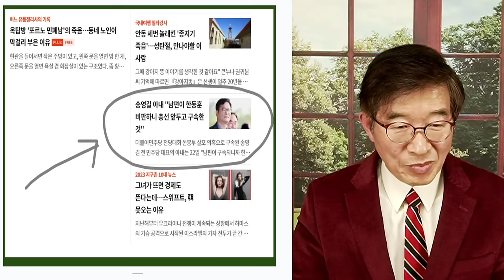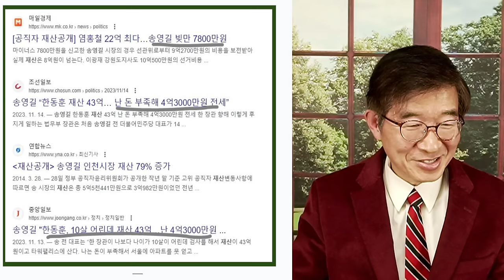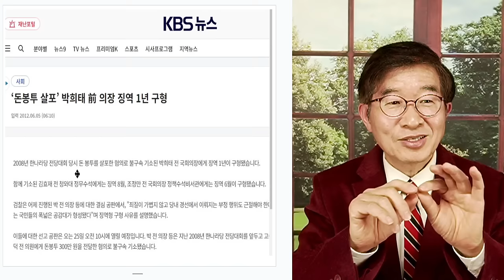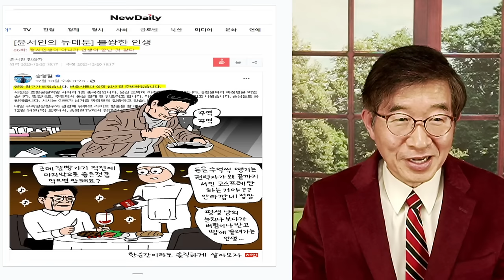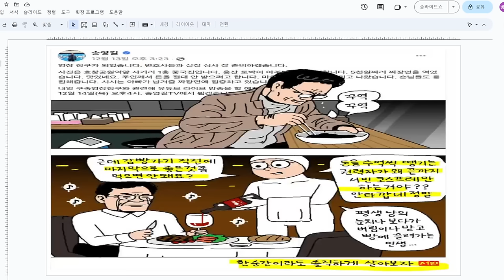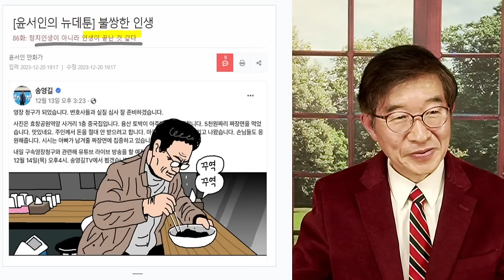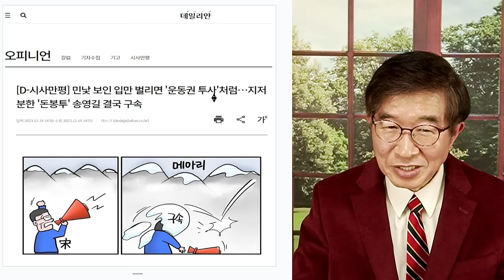불쌍한 인생 / 송영길, 끝났다? [공병호TV]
Bitcoin : 3MTW849AkP2ftLeSK2teZHMmzLu7Z83s9U